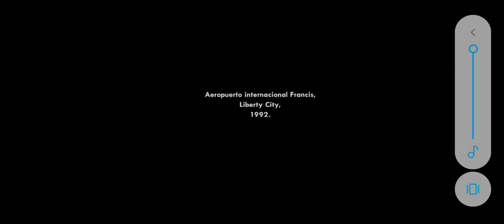primera misión de GTA san Andreas 001